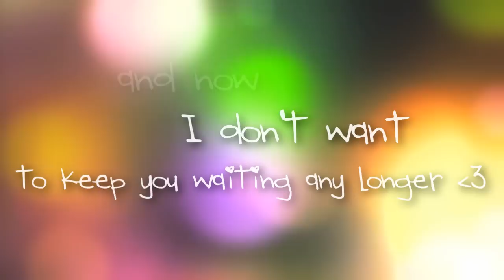✪ Animash - Your Love is my Drug ✪ || 3000+ Subbies! || I thank you all! ♥✪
Heyaaaa =D

so since...oh my gosh!...since two months I don't upload anything here *__*
but well, heres now already my 3000! SUBBIE VID!
wooow, I' so excited and... It went so fast!

one year ago I never thought that so much people will like my animashes, and now =D  - Thank you, you all so sweet like a muffin...or a raspberry-cake ♥
my gosh! Its my favorite cake! ;D

so and as you can see I have some new special effects, nyahah!!
I have now the power of NewBlue, muhaha! x3

and at 1:01, 1:57 and 3:08 are some "fanarts" ^^

at 1;01 : Its mittens with a bound at her head, because she "hit her head against the wall"  xD

at 1:57 its rita

and at 3:08 Its simba and nala x3
Sooo...now to the people who inspied me ^^

an the beginn of the vid I were really inspired by dogsrock2010 with the colorful bars ;3

TotallySuperCoolAwsm had inspired me with her damn awsm vids too ;D

and I were inspired from Zitronencake too, she have a video with this song too but I can't watch it anymore, because its blocked in germany x.x
but I still know its great ^^

btw. the clips of "Alpha and Omega" I just used from a Trailer from youtube here ;D

★ CLIPS:

• Bolt
• Lady and the Tramp 1, 2
• Lion King 1, 2, "3"
• 101 Dalmatians
• Aristacats
• Bambi1, 2
• Oliver and Company
• Fox and the Hound 2
© Disney

• Balto

© Universal

© Lionsgate